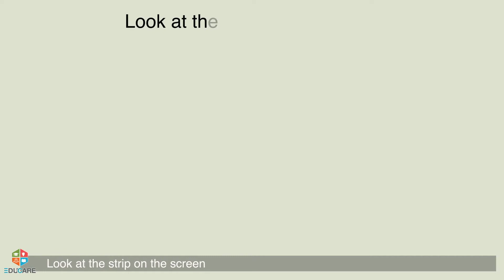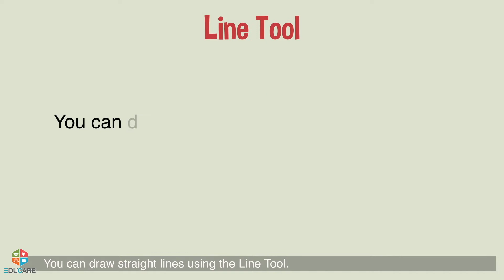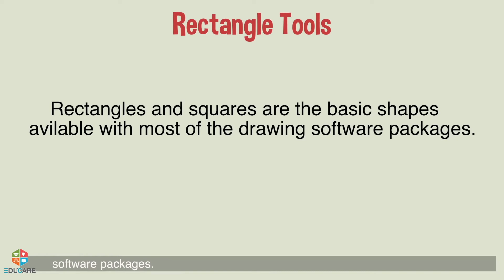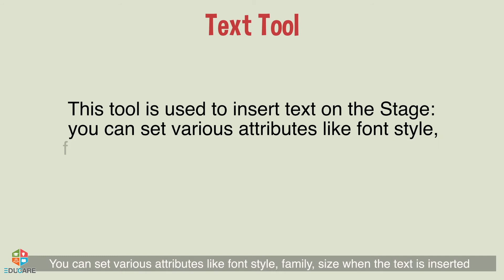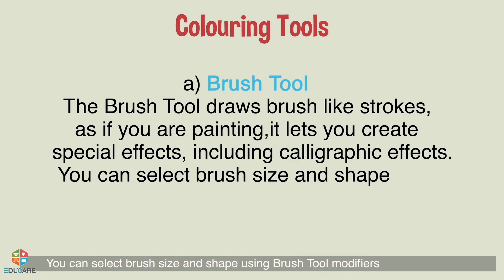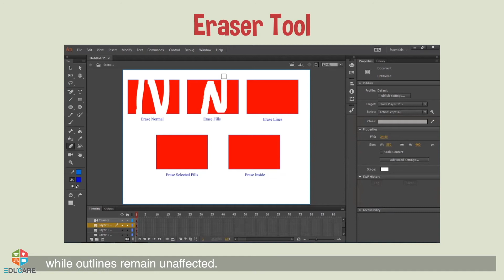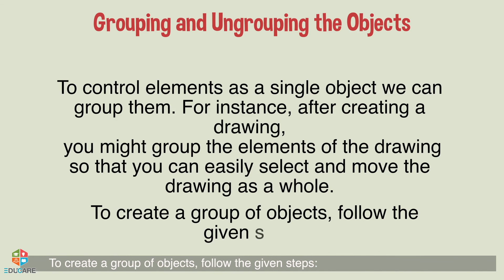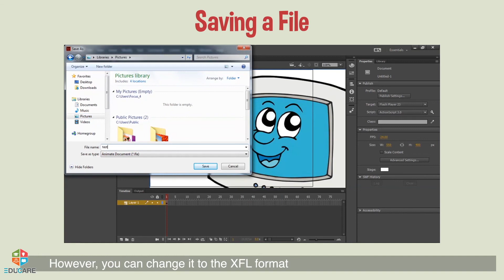Introduction to Adobe Animate | Chapter 4 | Cyber Hub - 7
Since the archaic teaching has now been replaced by e-teaching and the interaction between taught and teacher is very effective and personal. So to cater to the needs it is essential to promote quality IT literacy for all, enabling the parents also to be part of literacy campaign. Educare introduces online school classes for computers through 3D/2D Videos, Animations and Lectures.
Cyber Hub - Most Comprehensive Computer Series of eight books. Books 1 to 4 are introductory. They introduce students to basic features of Windows 7 and MS Office 2010, basic parts of a computer, how to use Tux Paint, WordPad, MS Paint. Students will be introduced to the concepts of programming using Scratch.
Books 5 to 8 are for senior students and take a deep plunge into advanced features of Microsoft Office 2010 (MS Word 2010, MS Excel 2010, MS PowerPoint 2010, MS Publisher 2010 and MS Access 2010), including how to do programming in QBasic, Python and HTML. Students learn to create animations using Adobe Animate CC, edit photographs or images using Adobe Photoshop CC, and communicate using the Internet.
Students will also get their hands on audio and video editing software’s like Audacity and Lightworks. They will also learn about Cyber Safety and Cybercrime.

by Educare Knowledge Channel